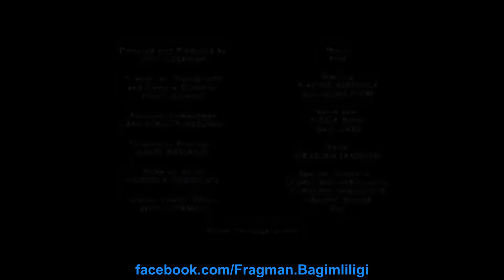Ickerman [Türkçe Altryazılı Teaser Fragman]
Yeni teknolojilerin ve sanal gerçekliğin topluma egemen olduğu bir fütüristik şehirde geçen Ickerman, 35 mm filmlere ve eski arabalara takıntılı bir lise öğretmeni maceralarını anlatmaktadır. Bu dijital çağın gurusu olan en iyi arkadaşını kurtarmaya çalışırken, hayal dünyasına dalar, hayran olduğu karakterler gibi davranmaya ve gerçekliğini yitirmeye başlar.